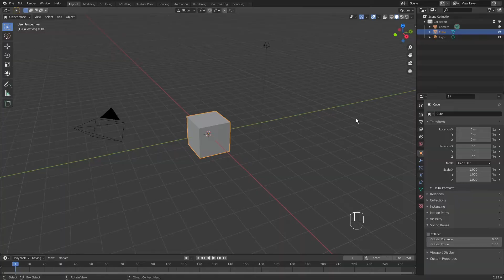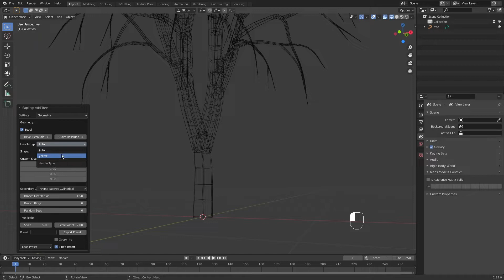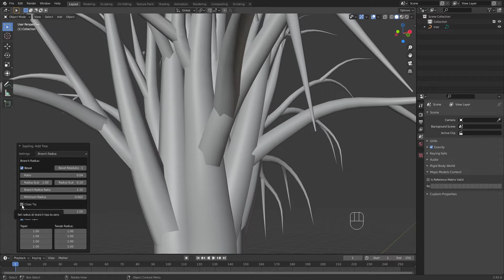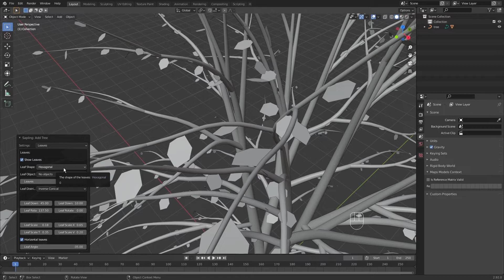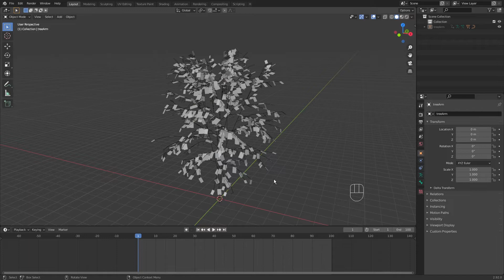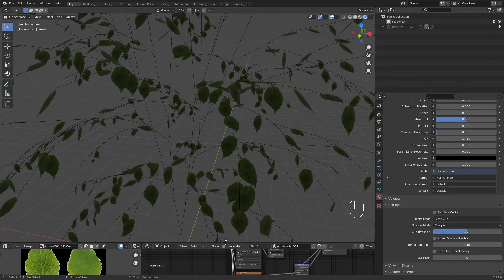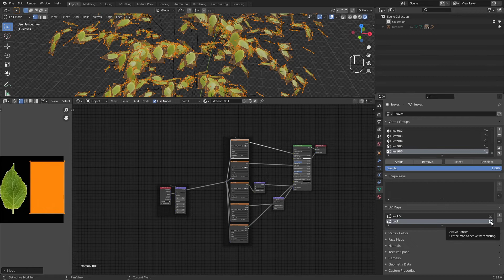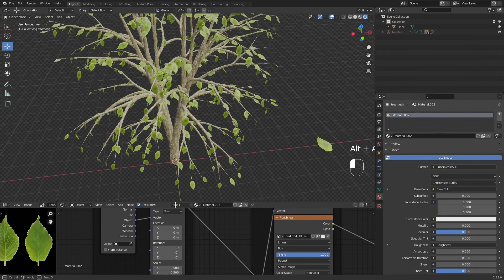如何用Blender做寫實樹木+動畫(Tree addon)| How to make realistic trees in Blender (Blender tutorial in Chinese)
大家好，我是黃亞貓！
今天的教學影片是關於如何在Blender中製作出寫實樹木，我們會介紹如何使用內建的Sapling Tree Gen addon創建樹木與風吹動畫，完成後會幫樹葉和樹木上材質，比較特別的是在樹葉材質部分會介紹如何讓正反面有不同的呈現。
如果你覺得教學有幫助的話，歡迎幫我按個讚+訂閱唷，謝謝！

Hi, This is Ya Mao Huang!
Today’s tutorial is about how to make realistic trees. We will make trees by using Sapling Tree Gen addon and create materials for the leaves and bark. We will also set up a certain node for the leaves to make them have different textures between front side and reverse side.

0:00 前言
0:13 打開addon與使用上的小提醒
02:43 樹木addon介紹與製作
18:03 樹葉材質(正反面設定)
29:48 樹木材質
31:52尾聲